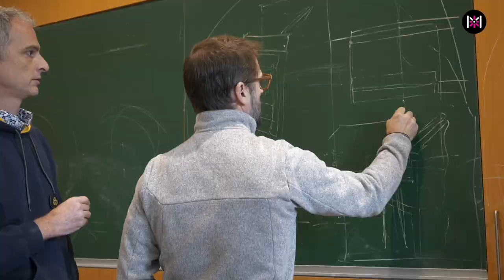Résumé court du jour 3